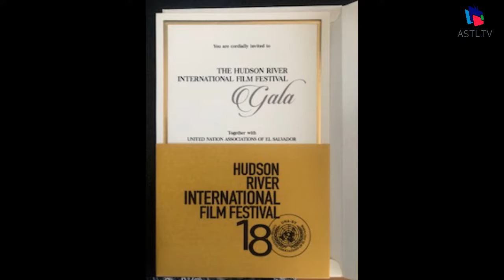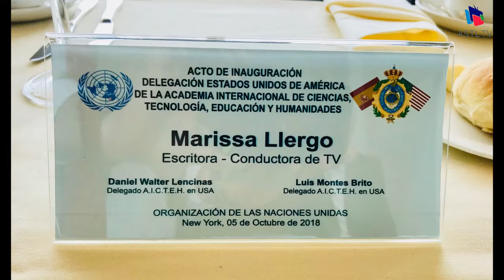Sexxtasis - El Reconocimiento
14 de noviembre de 2018
Programa: Sexxtasis
Conductores: Marissa Llergo